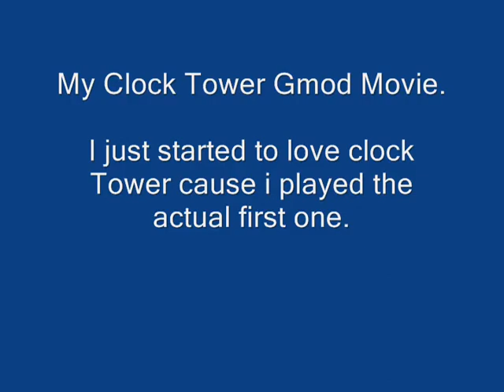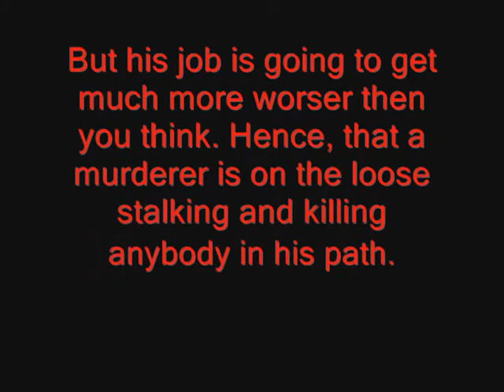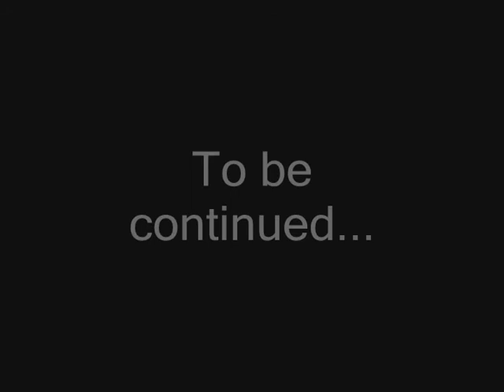My Clock Tower Gmod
The first Clock Tower gmod movie.